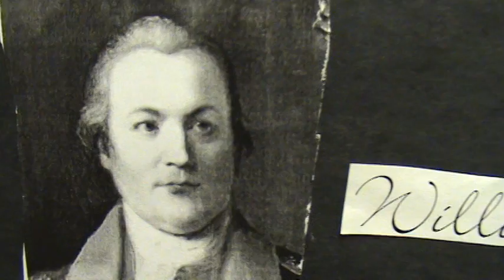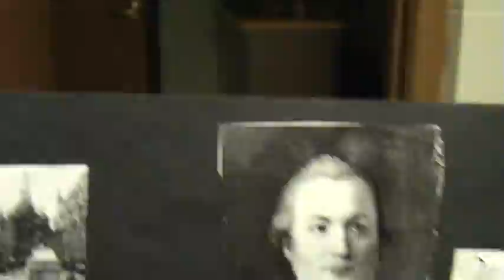William Alexander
William Stanford 4th Grader